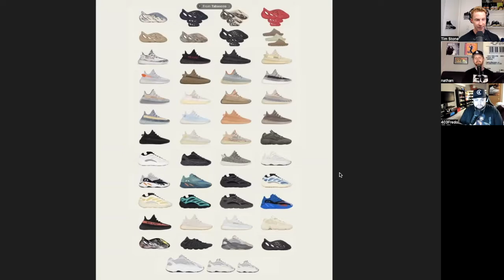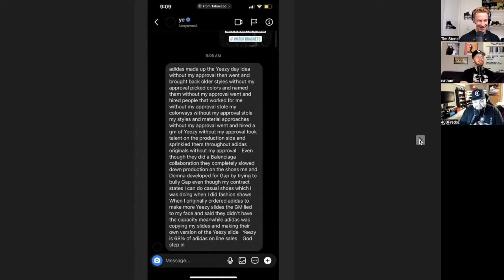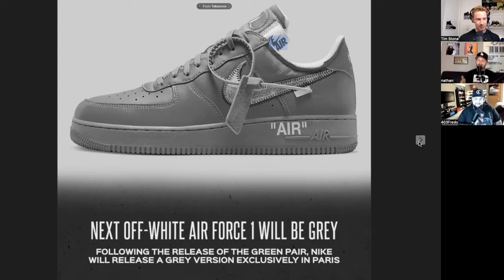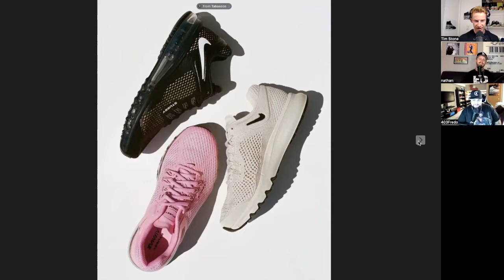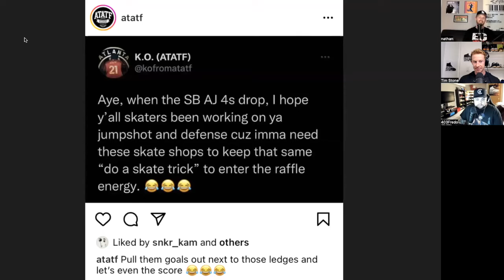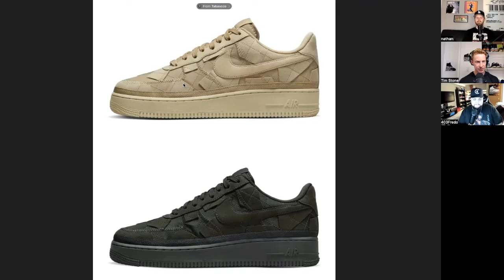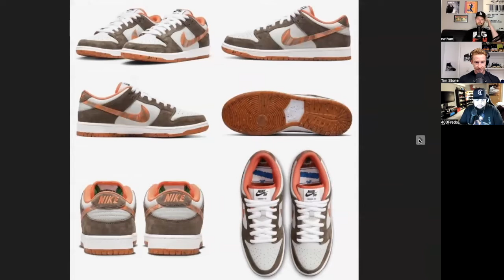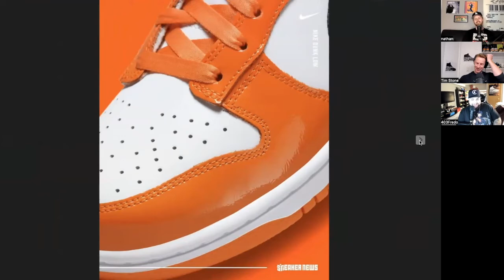SNEAKER SHOW /// AUGUST 8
Not even Ye likes YEEZY DAY, the next Off White Air Force colour is Grey, Stussy Air Max 2013, and official pics of the AMM Jordan 4. Plus Air Forces from Billie Eilish, Lyrical Lemonade and Undefeated. Then 2 pairs of the Dunk lows to finish with.

Welcome to Sneaker Show - we are three regular guys who like sneakers a lot. This is where we get together for a weekly chat. We cover new releases, sneaker news and our pickups, thanks for being here.